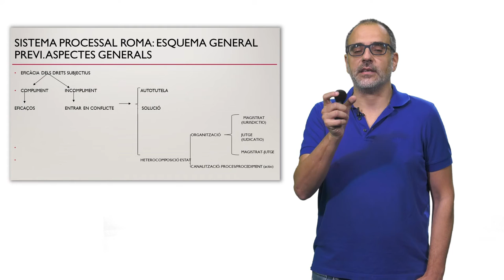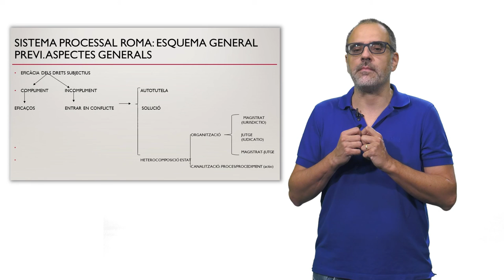El sistema processal romà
Autor: José Miguel Piquer